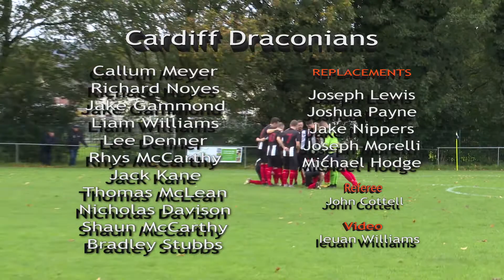Cardiff Draconians v Pencoed Athletic 12th October 2019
Rugby Ieuan Williams Videos